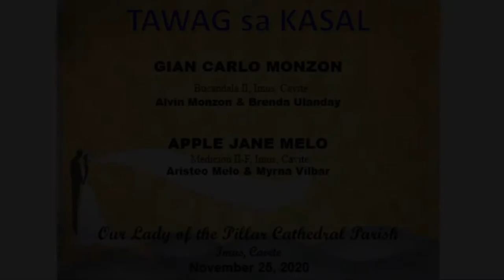Kristo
Kristo by Maria Harlene Sapi and Carlos Emanuel Maingat. Sir Brigido Andal on keyboards. Facebook Live post grabbed from the Immaculate Heart of Mary Parish Bucandala's FB page. This was from last night's anticipated mass in celebration of Christ The King.